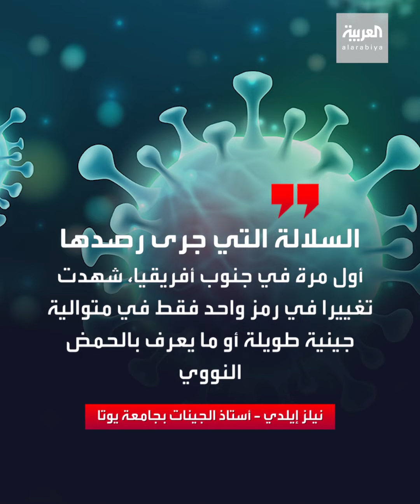"إعادة الربط" وسيلة كورونا لإنتاج سلالات شديدة الخطورة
تسمح لسلالتين مختلفتين بتبادل الجينات وإنتاج سلالات شديدة الخطورة.. ما هي عملية"إعادة الربط" المسؤولة عن تحور كورونا؟
ـــــــــــــــــــــــــــــــــــــــــــــــــــــــــــــــــــــــــــــــــــــــــــــــــــــــــــــــــــــــــــــــــــــ
تيلغرام
سناب شات alarabiya
تفاعلكم
صباح العربية
بانوراما
العربية الليلة
Live Alarabiya
Alarabiya Live